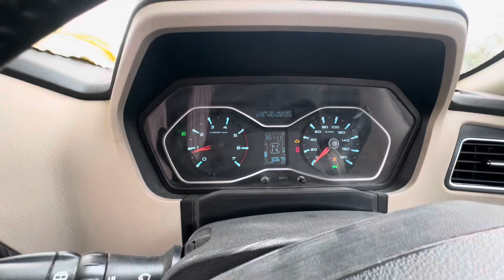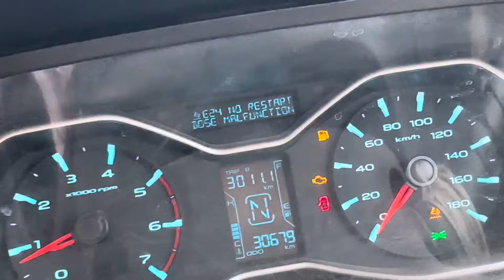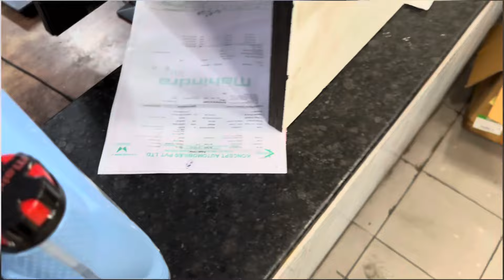Scorpio ko kya hogya ye 1 part scorpio real me khrab hogyi 1 lac + ka karcha or sb gye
Guys really gaddi khrab hogyi h or abhi bi sec 37 ke service centre p kdi h gaddi bhot mota karcha aya h 😩￼